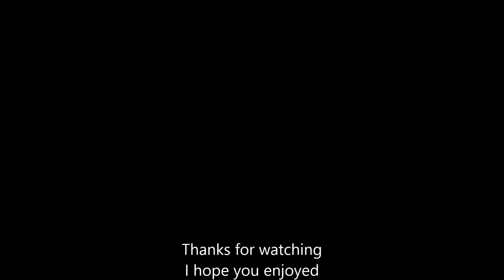CSX W810-23 by Weems Rd.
CSX W810-23 zooming by Weems Rd on its way west.

CSX W810-23